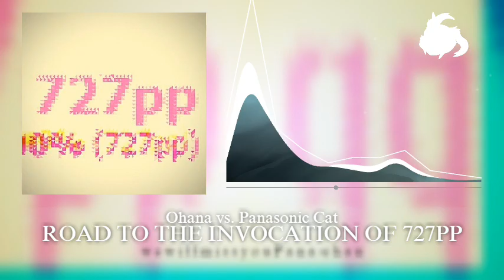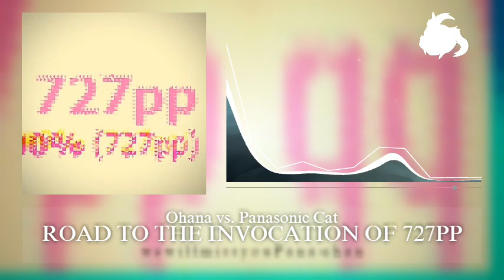ROAD TO THE INVOCATION OF 727PP (PANASONIC CAT VS OHANA)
Collab between me and my friend Panasonic Cat before he stopped making music. Phonkish type beat

Genre: Uniphonk